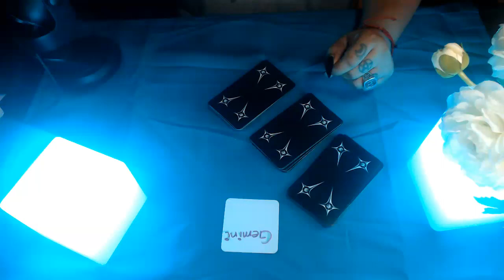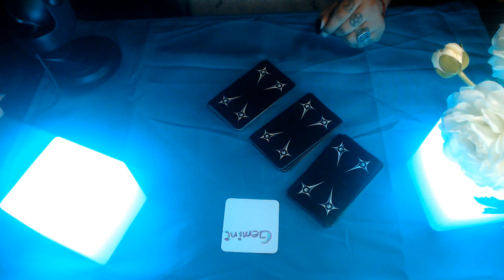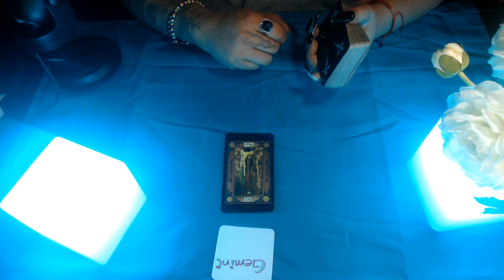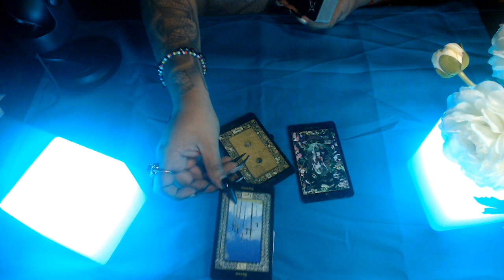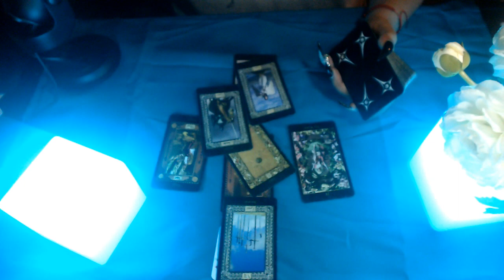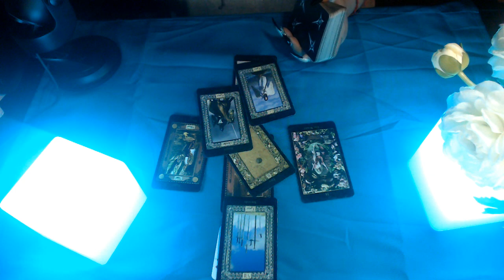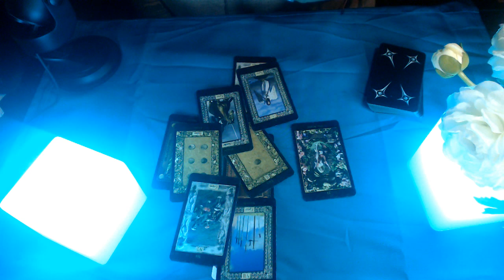Gemini June 2020 "Make It Happen"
Hello my lovelies here is the monthly tarot reading for all zodiac signs for June 2020 lets see what spirit has to say for the  month of June  Hope you guys are staying safe and your family as well enjoy!

3 Card Reading
30 Min Reading
1 Hr Reading